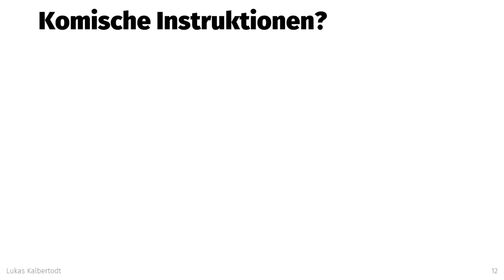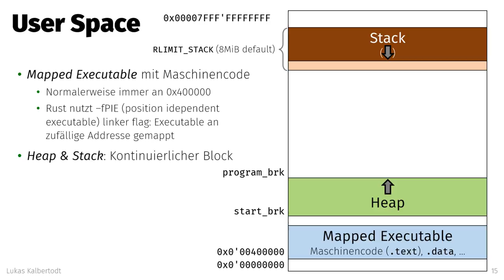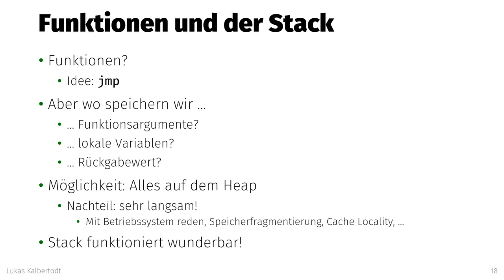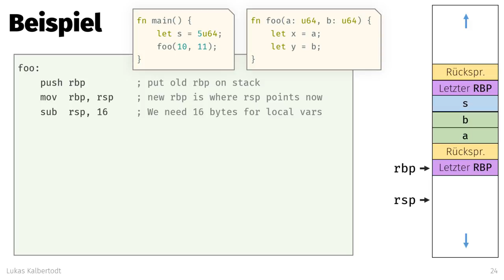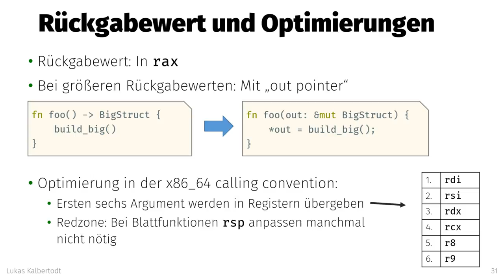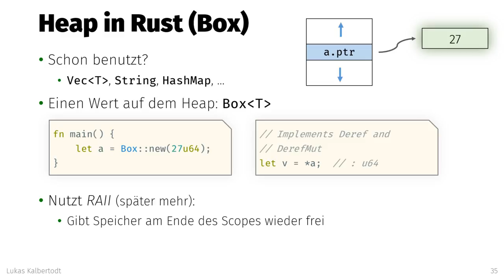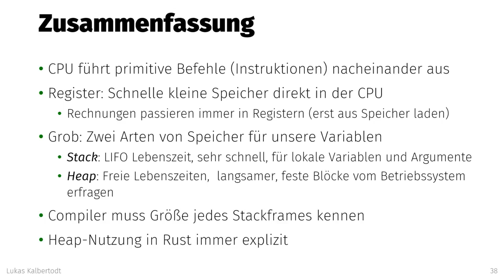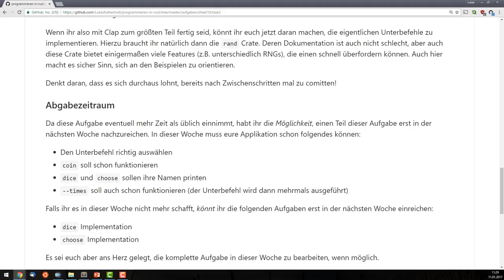Programmieren in Rust (11.01.): Stack und Heap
Vorlesung „Programmieren in Rust“ an der Universität Osnabrück im Wintersemester 2016/17.

Dies ist die Aufnahme des Beamerbildes sowie des Notebook-Mikrofons. Alternative Aufnahme (mit Dozentenvideo)